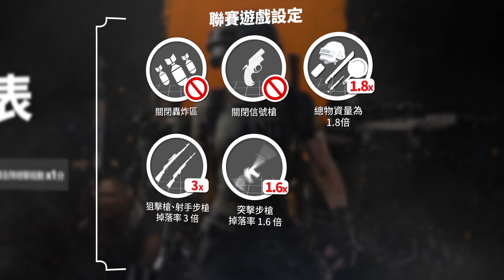[PUBG_TW] PML賽制說明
本季PUBG Master League Phase 1 例行賽 24 支戰隊採用PKL 賽制分配方式分為三個組別進行循環賽，並由總積分前 16 名的戰隊晉級線下總決賽，爭奪200萬總獎金池與兩張前往倫敦參加 FACEIT 全球高峰賽 (FACEIT Global Summit)的門票。

轉播連結：
官方頻道

合作頻道
KingKong 金剛直播 -